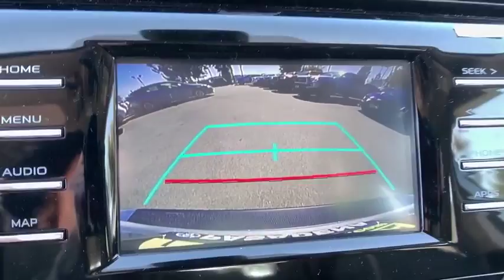2019 Toyota Camry Pasadena, Arcadia, Monrovia, Los Angeles, Alhambra, CA T190839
CELESTIAL SILVER METALLIC New 2019 Toyota Camry available in Pasadena, California at Toyota Pasadena. Servicing the Arcadia, Monrovia, Los Angeles, Alhambra, CA area.

Toyota Pasadena
3600 E. Foothill Boulevard